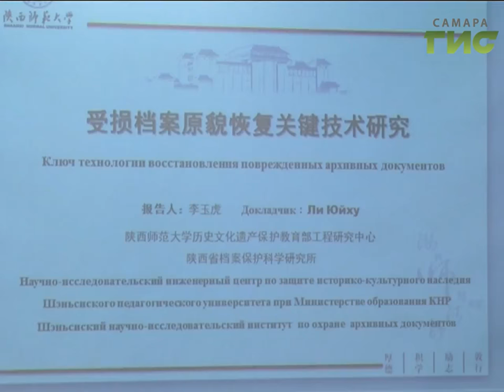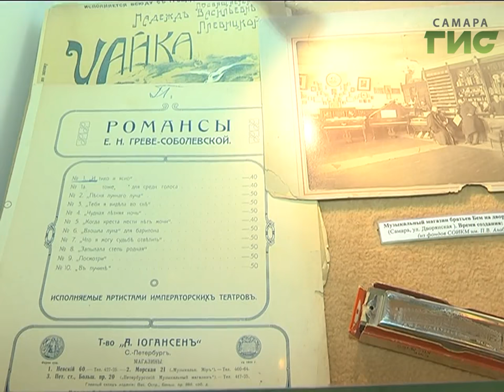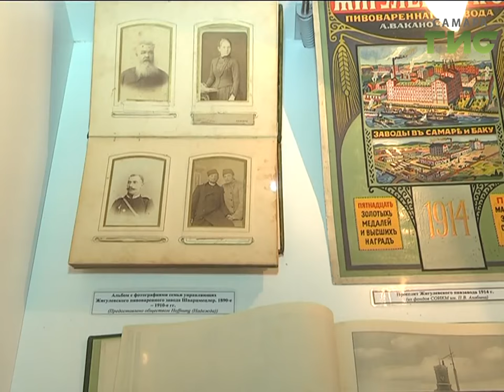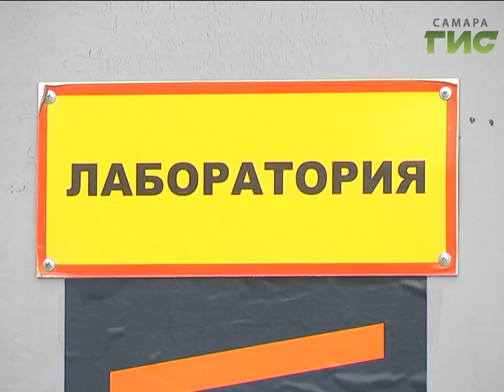"События" от 22.09.2016 (день)